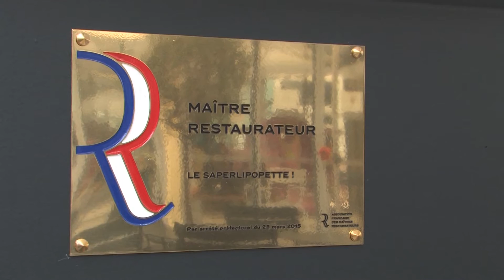Recette des gambas en beignet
Recette des gambas en beignet, siphon guacamole et mayonnaise curry. Retrouvez la liste des ingrédients et le déroulé de la recette